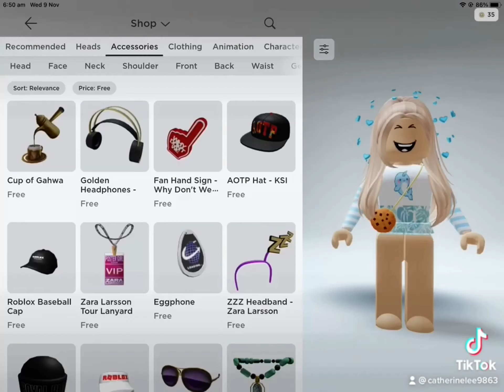Things To Do With No Robux 😉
Inspired By NotAmberRoblox